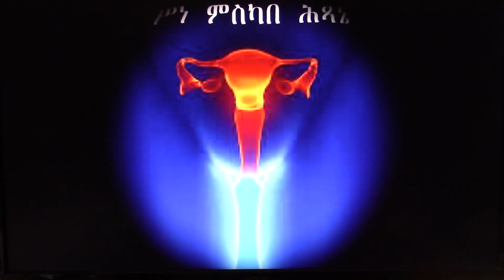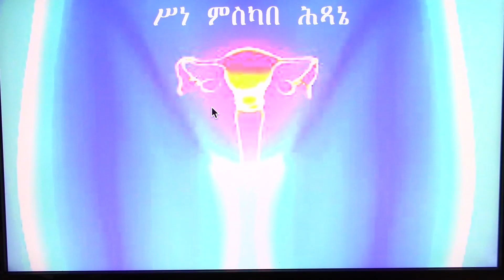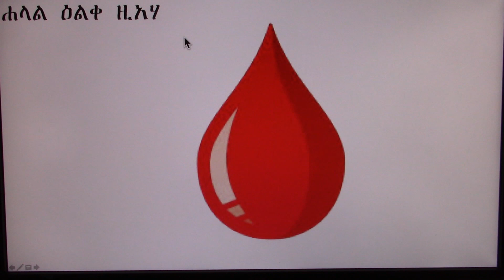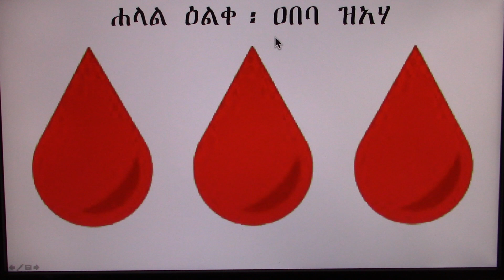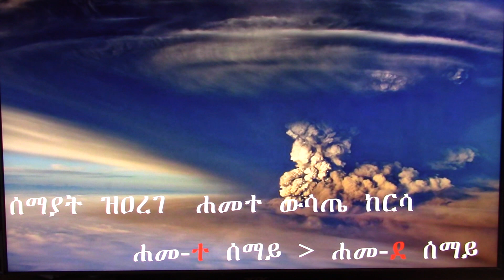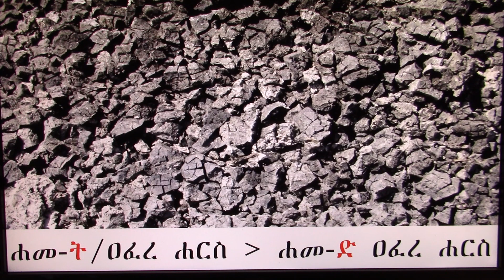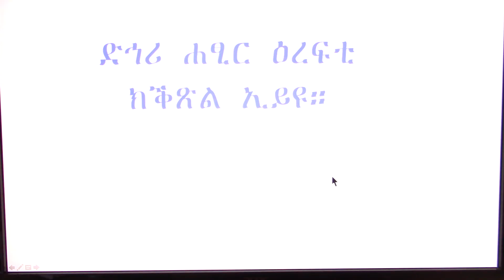Part 64. ምጕሐፍ መሠረታዊ ታሪኽካ፡ ምድምሳስ ባህልን መንነትን ኢዩ ዘኸትል፡ እሞ፡ ታሪኽና ነእምር።